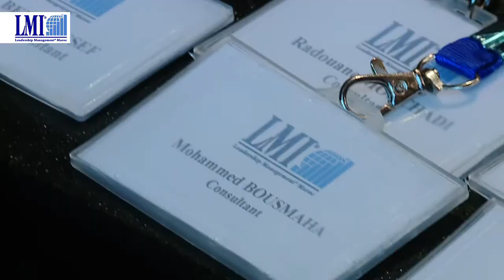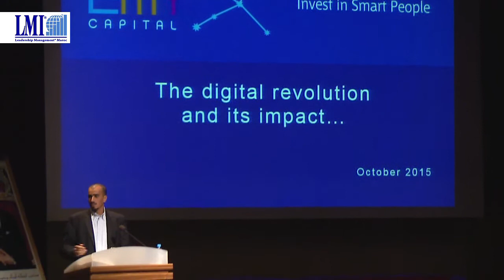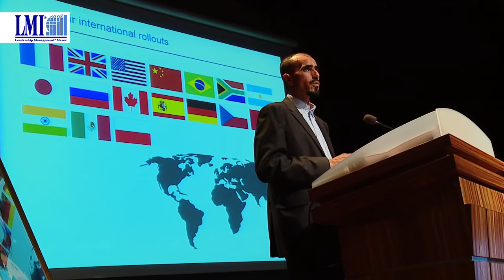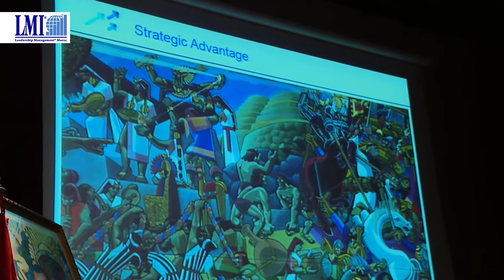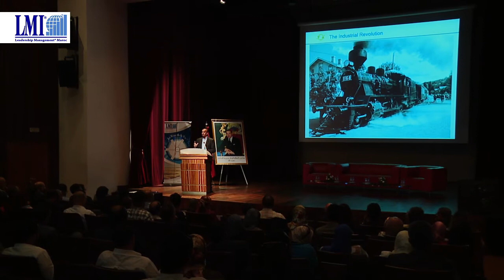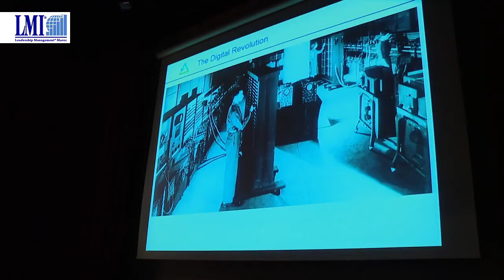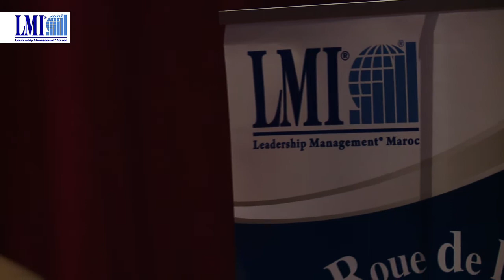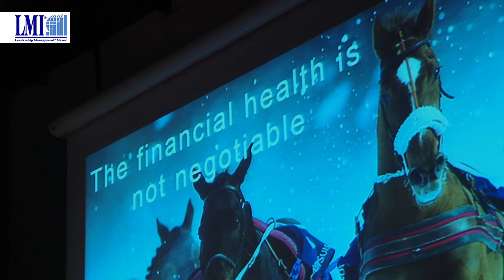Conférences LMI : Yahya El Mir sur la révolution digitale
Vent de panique sur les marchés. 37 milliards de capitalisation boursière disparaissent en deux jours pour 8 entreprises phares du secteur des médias américains, réapparaissant pour partie chez Netflix dont le cours atteint alors des sommets. Créée en 1997, cette société pèse désormais presque autant que le 21th Century Fox dont l’origine remonte à… 1915 !

AirBnb, dont la capitalisation boursière est désormais estimée à 24 milliards de dollars, propose bientôt autant de réservations de chambres que la plus grande chaîne d’hôtels mondiale, Hilton. Créée seulement en 2008, sa capitalisation est déjà deux fois supérieure à celle du groupe français Accor, créé en 1967.

Amazon, créée en 1994 pèse désormais plus lourd en bourse que Walmart de 32 ans son aînée, premier groupe mondial de distribution, pourtant une référence dans le management des entreprises, un modèle de réussite américaine.

Phénomènes exceptionnels ? Certainement pas.

Ces premières déferlantes de la révolution digitale annoncent le raz-de-marée qui submergera bientôt tous les secteurs d’activité, sans exception. Aussi, à la vitesse où se produisent ces événements, une question majeure se pose :

Comment les entreprises issues du monde traditionnel peuvent-elles s’adapter rapidement et efficacement à cette mutation pour rester dans la course ?

 A propos de Yahya EL MIR :

 Yahya EL MIR a été PDG pendant 10 ans d'un Groupe de technologie qui a atteint un effectif de près de 2 000 ingénieurs réalisant un chiffre d'affaires de l'ordre de 2 milliards de dirhams. Il a pendant son parcours professionnel investi dans une vingtaine d'entreprises de technologie.

Sa contribution directe au Maroc s'est soldée par la création de 300 emplois d'ingénieurs dont un centre de technologie à Oujda qui emploie une centaine d'ingénieurs.
Sa dernière aventure entrepreneuriale est la création du holding EMY Capital qui investi dans les secteurs de la santé et de la technologie.